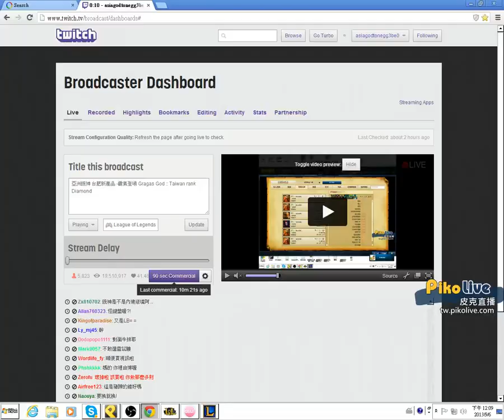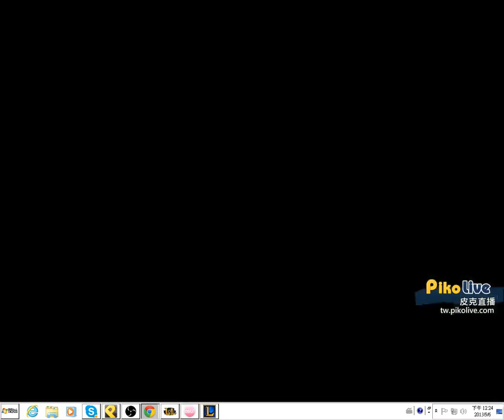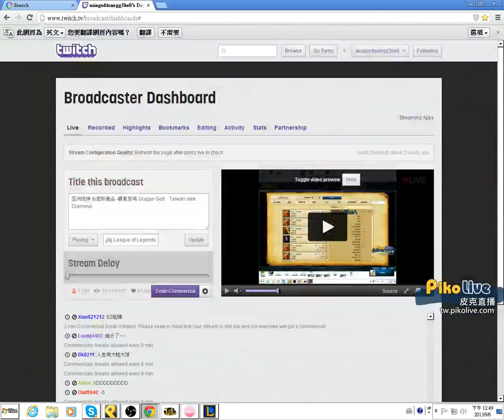統神 Sarsky Steak 台服積分